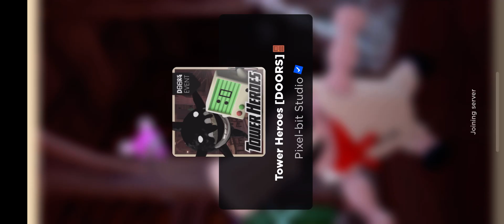Playing doors tower heroes